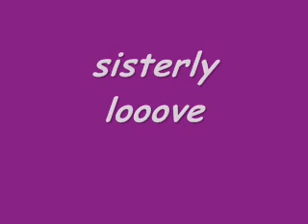japanese war fight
this is where ashley and i take eachother dddddddooooooooowwwwwwnnnnn!! mwahahahahahaaaaaaaaa!!!